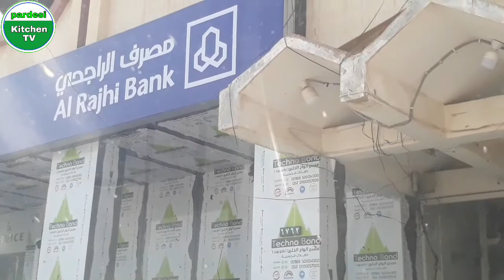Umer Yousaf With Pardesi Kitchen TV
Pardesi kitchen TV With Umar Yousaf

Pardesi kitchen TV